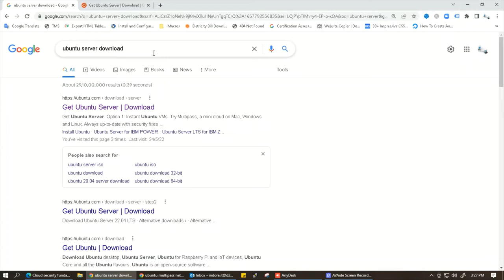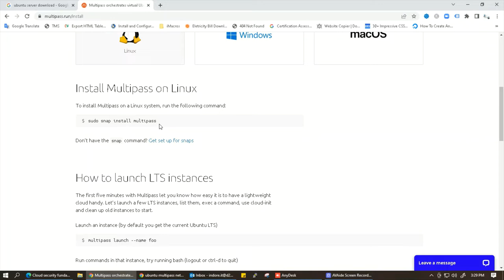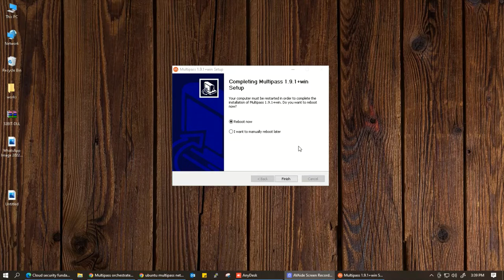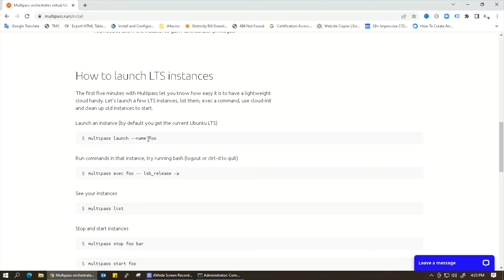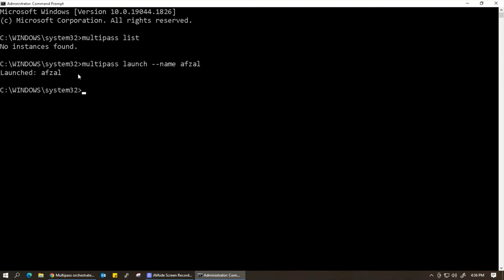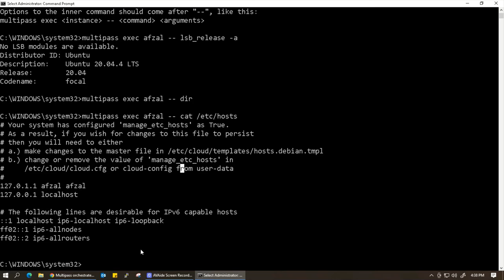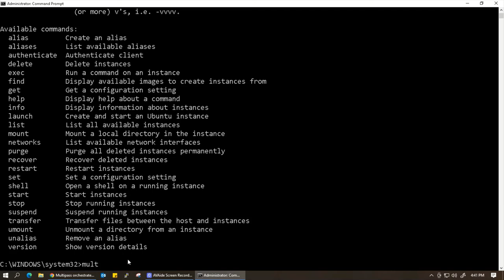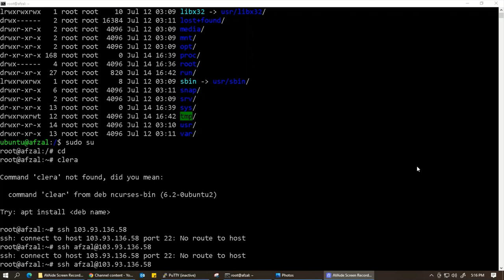Ubuntu Multipass In Hindi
Multipass is the recommended method to create Ubuntu Virtual Machines on Ubuntu. It's designed for developers who want a fresh Ubuntu environment with a single command and works on Linux, Windows and macOS.

it is very useful and easy to manage application, I have experienced in windows machine.

With multipass, you can create a completely new Linux VM in like 20 seconds with one command line, and delete it using other commands.

The multipass shell command will open a shell prompt on an instance. Without any arguments, it will open the shell prompt of the primary instance. You can also pass the name of an existing instance. If the instance is not running, it will automatically be started.

Overview. The Multipass team recently announced a new workflow for Docker that gives its users access to out-of-the-box Docker on any platform. This new workflow makes it easy to develop and test Docker containers locally on macOS, Windows, or Linux.